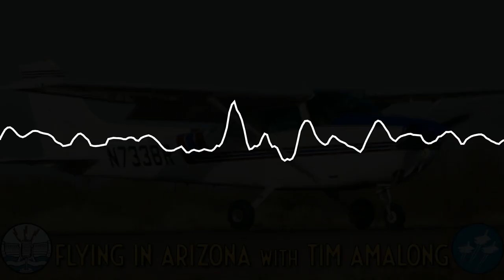Flying in Arizona with Tim Amalong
Tim Amalong is the president of Arizona Aero-Tech and Velocity Air, which provides flight training and aviation services out of Ryan Field in Tuscon, Arizona. While I was in Arizona, I got to chat with Tim about his life in aviation, the environment his businesses fly in and the services his companies offer. It was a fascinating chance to discuss proper grassroots flight with someone who sees many dedicated soon-to-be pilots and mechanics visit him for the next step in their journey.